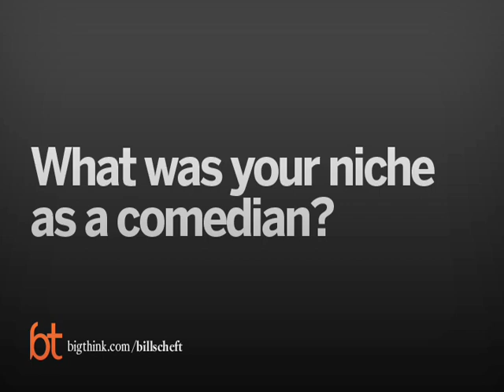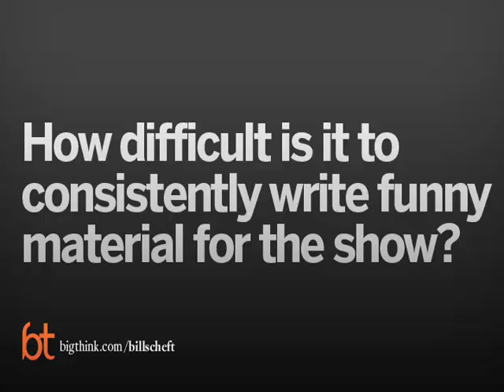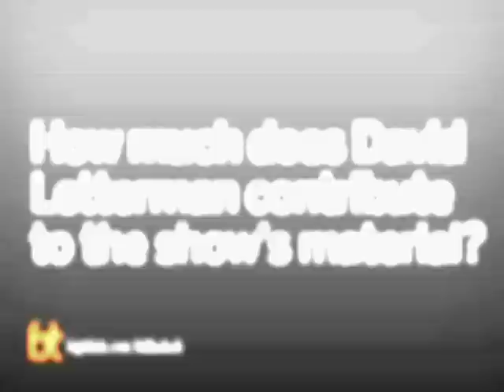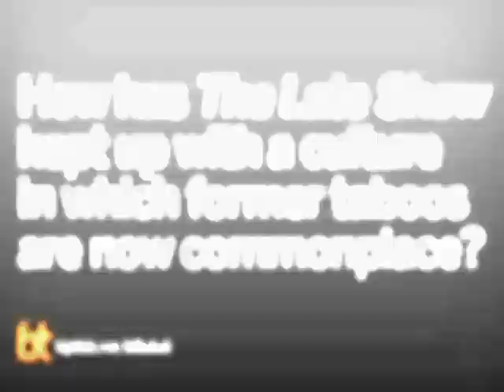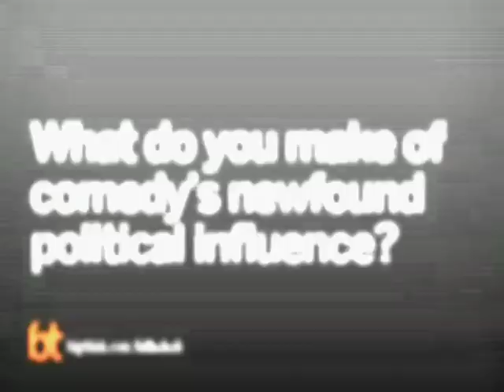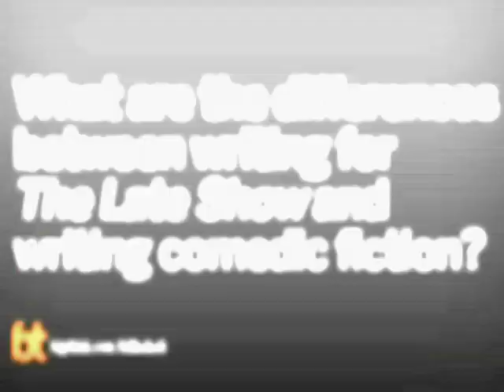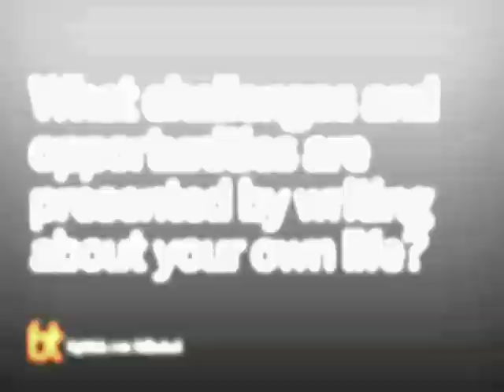Big Think Interview with Bill Scheft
A conversation with the novelist and David Letterman Show writer.
Bill Scheft:

Bill Scheft is a novelist, columnist, and television writer for the Late Show With David Letterman.  His most recent book is Everything Hurts.
TRANSCRIPT:

Question: How did you get started in comedy?

Bill Scheft: I was always funny and my family is funny. I’m the fifth of 6 children; from a large Jewish family—there was never enough guilt to go around. When I was 18, I was at Deerfield Academy and me and a few of my friends might have stolen a faculty member’s car and drove into North Hampton, where I did 7 minutes of stand up—mostly stolen material—in a bar called the Early Times.

From the ages of 18 to 22, I think I probably performed twice a year. I won my undergraduate talent show at Harvard doing stand up and it was always something I knew I could do. It was always a hobby with me, but I had the feeling that if they’re not Cameron Crunch I could make a little money at it.

I majored in Latin at Harvard because I thought the church was going to come back. It’s one of those things, where I majored in the Latin and Greek because that was the only thing I really was interested in academically. I think it’s the best preparation for a writer because it teaches you the value of a word and of the word and so, I went to Harvard fully intending to be either a Latin teacher or a pharmacist. I mean, really, what can you do with a Classics degree?

I think got a C- in a graduate course, my freshman year, in Herodotus and then I turned my sights to becoming a sportswriter. I did that for a while and them I became a stand-up comic for 13 years, and in 1991 I was hired by Late Night with David Letterman at NBC and here we are.

Question: Who are your comedic influences?

Bill Scheft: When you’re 16,17, and 18 and you’re staying up and you’re watching the Tonight Show—this is the early and mid 70s, it’s George Carl and Richard Pryor, I was introduced to Lenny Bruce when I was 18, he’s a huge influence not on my stand up but on me wanting to become a stand up—I was just one of those guys that I would watch the stand ups, “Boy, that must be great to do yhat.”

You never think that that’s what you’re going to do, but I ended up doing it for 13 years. I don’t know who’s this line is, but it’s a great line one, “People become stand-up comics the same way a woman becomes a hooker—you start doing it for a couple of friends and then you realize you’re good enough to get paid.”

Question: What was your niche as a comedian?

Bill Scheft: When I was a comedian, my act was Jews, sports and weather. I talked about being Jewish, I did a lot of sports material because I was a sportswriter, and I later on I had my own humor column in Sports Illustrated for 3 years called The Show, which I love. It was the perfect marriage of all my careers—just topical jokes about sports every week.

I’m going to steal Dave Letterman’s line about his stand up career. “I was good. I was a good stand up but I was never going to be the guy that you pay 20 dollars to see.” Unlike my wife who still performs, my heart wasn’t in it. I didn’t have to be up there. I was good enough to be up there. I made a living at it, but boy, 12 years in and you wake up in a Motel 6 in Covington, Kentucky and say to yourself, “I’m not in show business. I’m just Willy Lowman with a bag of jokes.” I’m just going from town to town trying to get the people in a different town and that’s all it was. But I was one of those guys that was out there; I did every television show except the ones that could help your career.

That was part of my master plan—it was so funny because they knew me at the Letterman Show not as a writer , but because I used to audition to try to get in the show as a comic. I had a line in my act which has been, I’m proud to say, has been stolen by several comics. I said, ”For those of you here in New York, it’s great. The Dyslexic Theater Company is in town and they’re doing Annie Get your Nag.” Bob Morton, the producer of Letterman, said, “If you have 6 more minutes and as good as that one line, I will put you on next week.” Sadly, I didn’t.